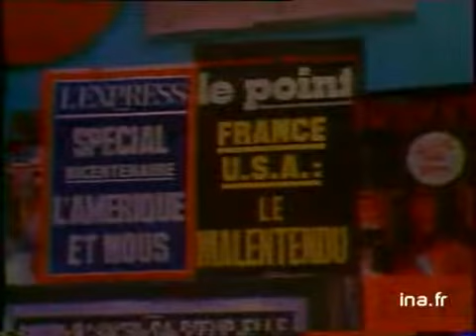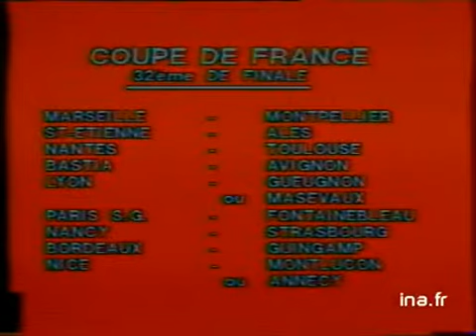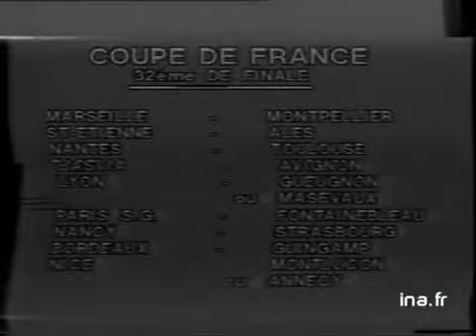JA2 20H : EMISSION DU 18 JANVIER 1977